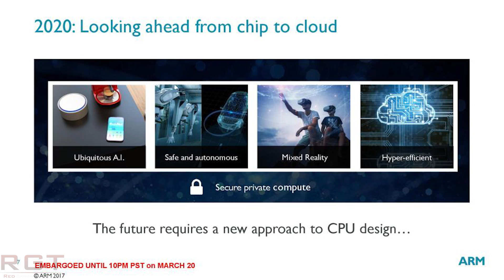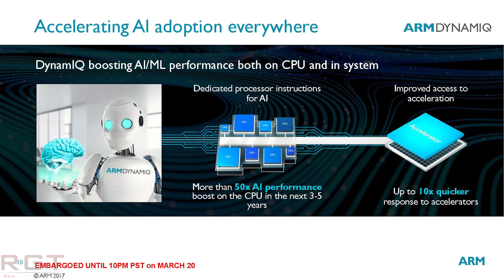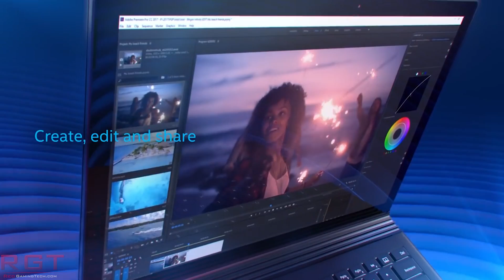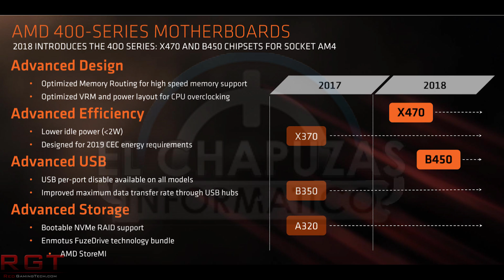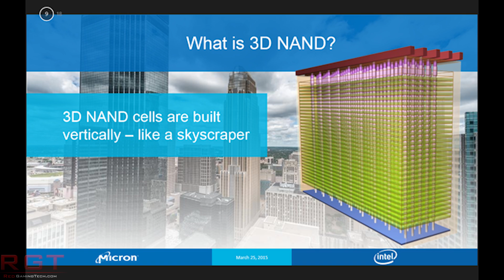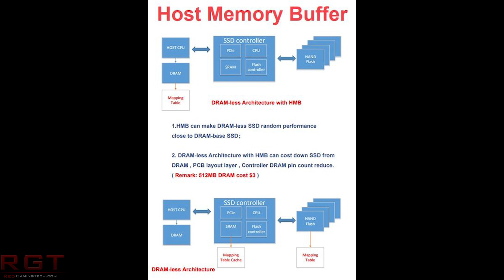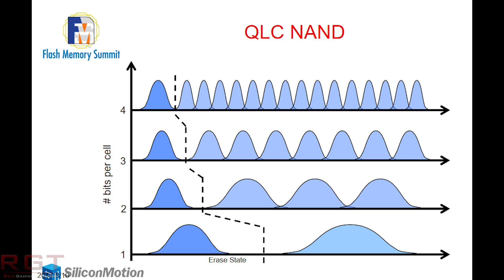PS4 Lifecycle Almost Over, Says Playstation Boss | Spectre Variant 4 Found & More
Today, we have some comments from the Playstation boss as to the future of the Playstation 4, after a lot of speculation and rumor surrounding the as yet unconfirmed PS5. According to him, this console generation is entering the end of it's lifecycle, which does line up with the previous reports.

In less positive news, yet ANOTHER Spectre variant, variant 4, has been discovered. This security vulnerability effects Intel, AMD and ARM and targets web browsing components. Intel is already prepared with a statement regarding how users can protect themselves against this, as well as their plans for BIOS and Microcode updates.

We also have a new Ryzen 2000 series motherboard the B450, which has some improvements over the previous generations beyond just the enabling of the second gen Ryzen only features.

Finally, Intel have announced a QLC NAND memory in conjunction with Micron, which in itself shows a nice increase in storage capacity. We also see some of their plans for the future, which although not particularly targeted to the every day consumer, could trickle down to us with a better price vs capacity.